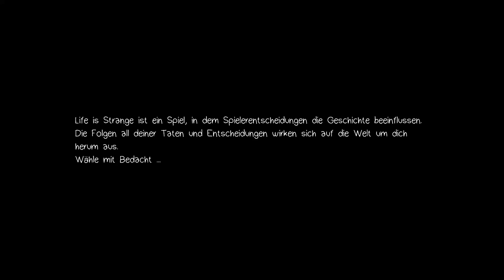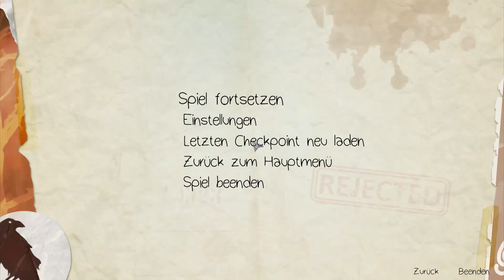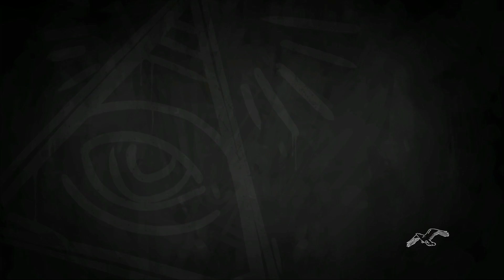Eine unvergessliche Nacht | Life Is Strange: Before The Storm [Episode 1 #01]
Ich weiß ich bin ziemlich spät dran, aber ich bin einfach nicht zum schneiden gekommen.
Jetzt gibt's halt mehr Folgen am Stück :D